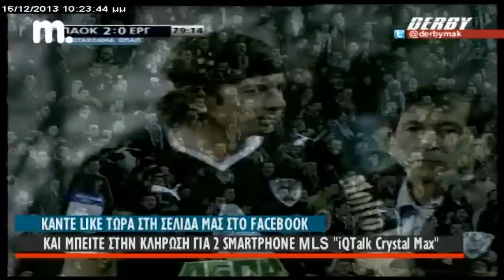Derby: ΦΑΚΕΛΟΣ ΠΑΜΠΛΟ ΓΚΑΡΣΙΑ - ΤΟ ΨΥΧΟΓΡΑΦΙΜΑ ΤΟΥ "ΤΣΕ"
Δείτε την πολύ ενδιαφέρουσα συζήτηση που έγινε στο χθεσινό derby με αφορμή τις τελευταίες εξελίξεις στην υπόθεση Πάμπλο Γκαρσία. Συμμετέχουν οι Γιώργος Μύτρσος, Κώστας Γκόντζος, Γιώργος Κουβεντίδης, Σάκης Γκίνας και Γιάννης Μιχαλήτσος. Πολύ μεγάλο ενδιαφέρον παρουσιάζει επίσης και η ανάλυση της προσωπικότητας του Ουρουγουανού από τον καθηγητή Αθλητικής Ψυχολογίας Γιώργου Δογάνη.